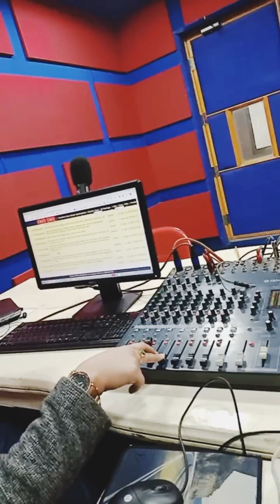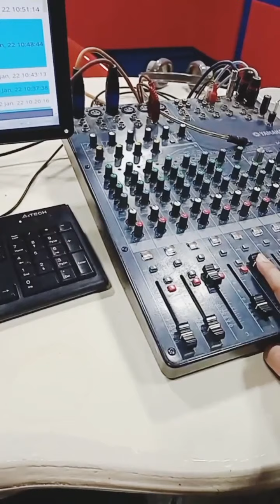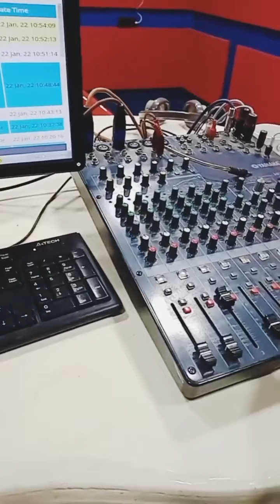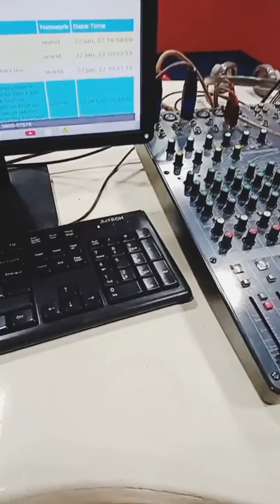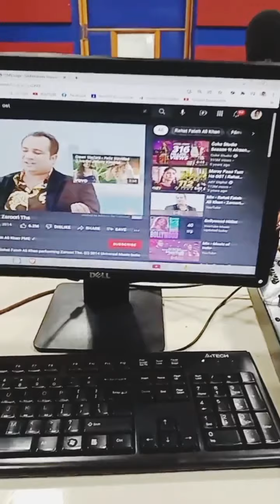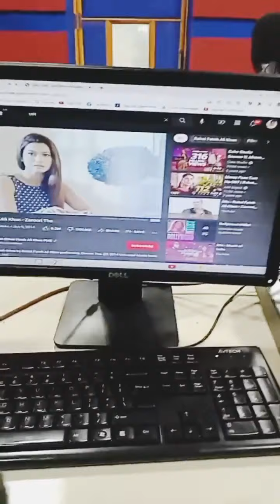Rj Eshal khan FM 94 khushab#rj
Rj Eshal khan

Instagram.eshal eshal 14268

Awam kea awaz FM 94 khushab
FM Radio